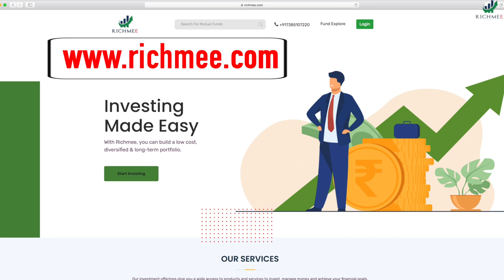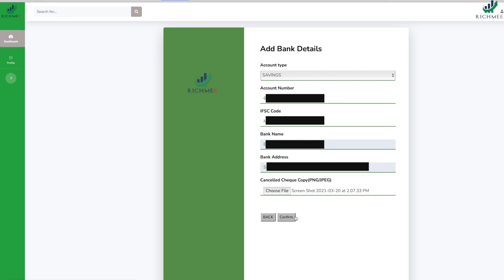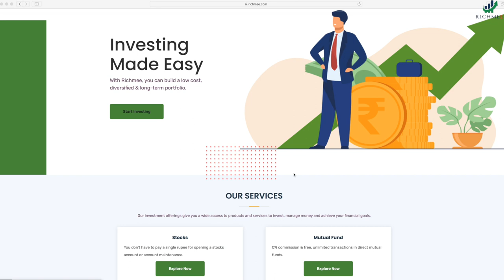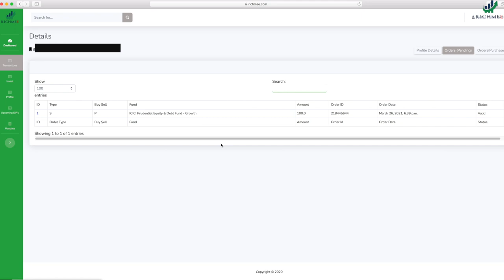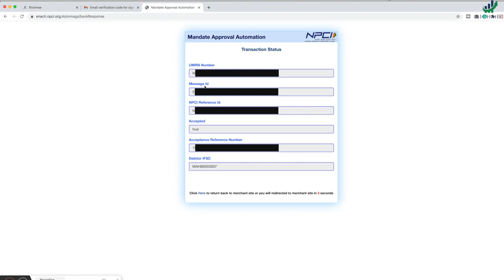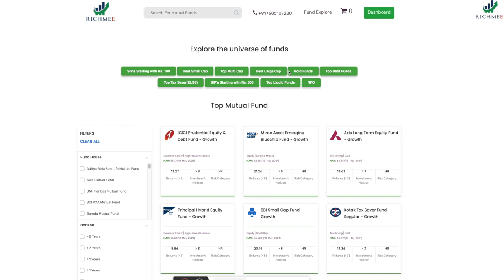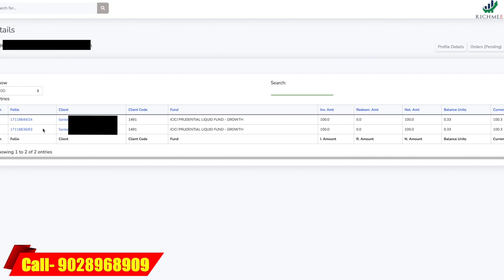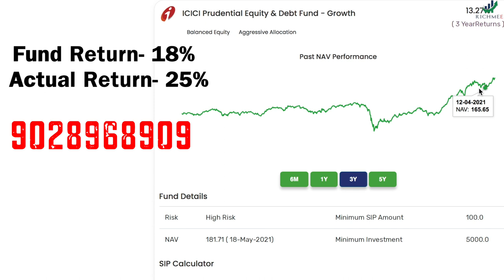5 मिनिटात Mutual Fund मध्ये गुंतवणूक करून सर्वाधिक कमाई | Smart Add & High Return | Richmee Tutorial